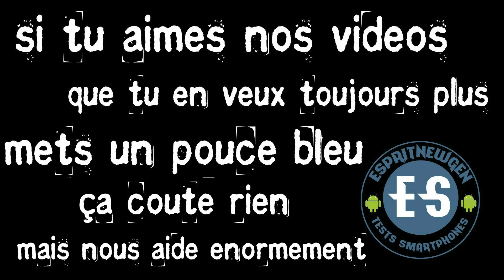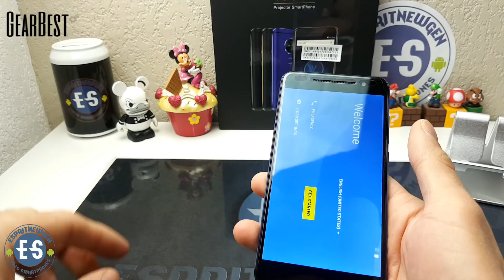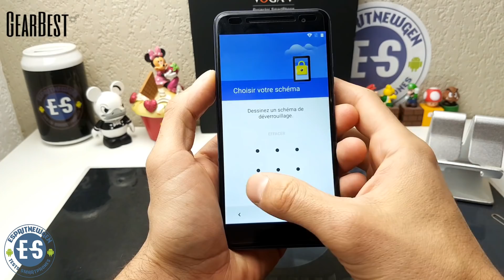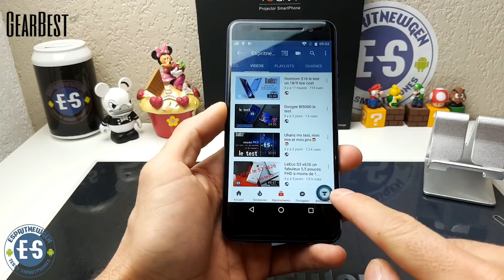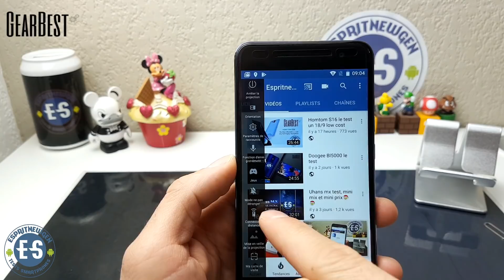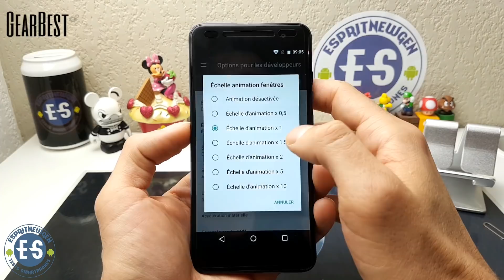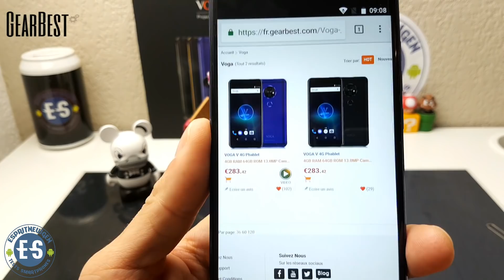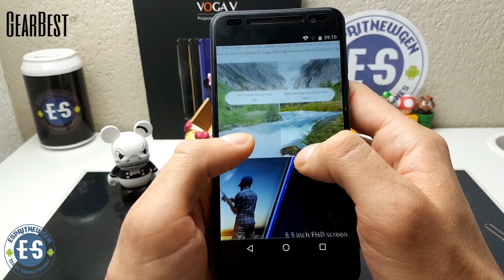Voga V déballage et prise en main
Lien amazon